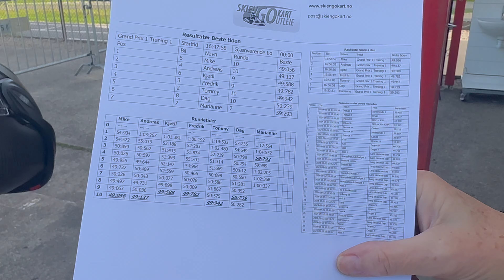GAT-Ship Grand Prix 2024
I tradisjon tro dro vi i gang GAT-Ship Grand Prix på Geiteryggen Skien. Vinner ses i slutten av filmen. (All drone flygning etter gitte regler under 250 gram og rapport inn til Ninox og Flyplass sjef) Takk for denne gangen. mvh Terje Skaug / Luftensbaron.